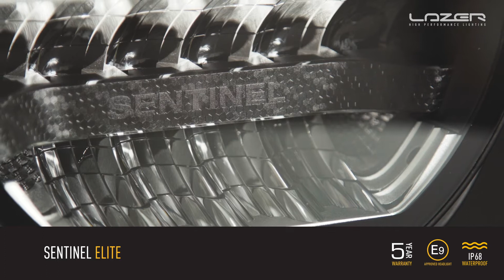Introducing Sentinel Elite by Lazer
New for 2021, the Sentinel range are 9” round lamps that combine distinctive high-end product design, with superior lighting performance and build quality symbolic of the Lazer Lamps name. The Sentinel Elite product comes available with a sleek black internal appearance, and a combination of 32 high power LEDs, representing the very best lighting performance as expected from a product bearing the ‘Elite’ tag. Lighting performance aside, meticulous product styling ensures this is a product that stands out for all the right reasons.

Emitting 15,232 raw lumens, the lamps deliver 1 lux to 742m, but it is in the 52 degree horizontal spread of light, and visibility at the sides of the road or track in the mid to long-range that the Sentinel Elite really comes into its own. For a demonstration of the lighting performance, please click the videos section below. Like all Lazer products, the colour temperature at a pleasant 5000K is easy on the eye, while maximising sharpness and definition of objects ahead. The lamp is UNECE approved to Regulation 112 as a high beam driving light, through adoption of Lazer’s dual output E-Boost technology; operating at 100% the light output is beyond the permissible limit of the ECE regulations, so removing the supplied Boost Cap from the back of the lamp reduces the light output to be within the allowable limit.

The stealth design of the black variant of the Sentinel lamp is achieved through the adoption of black printed circuit boards, and black bezel feature with intricate hexagonal design detail for a unique, contemporary appearance. The aesthetic appeal of the lamp is furthered through the ‘slim’ diecast aluminium mounting bracket, with Sentinel stamp, which like the lamps themselves has an automotive-grade pre-treatment before being powder coated satin black. The result is a premium finish on the product that is fully protected against aesthetic deterioration or corrosion. An alternative ‘wide’ mounting bracket, along with a range of: lens covers, stay bar kit, and anti-theft fasteners, are available as optional accessories.

As with all Lazer products, the Sentinel lamps have been designed, engineered, and are manufactured in-house, in the UK. There is no compromise in regards component parts, or build processes to achieve a superior product, while simultaneously ensuring that more than ever, environmental stewardship and an ambitious carbon-reduction program have also featured heavily in the Sentinel products design and build.